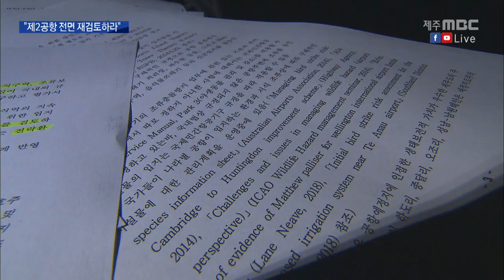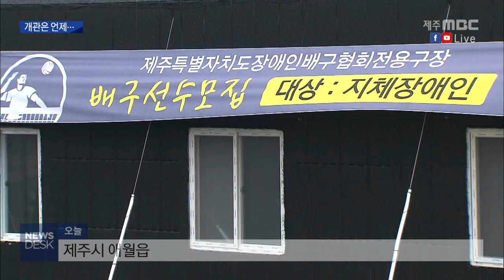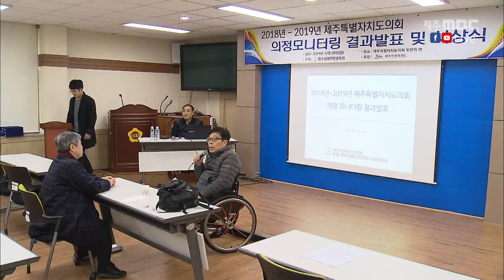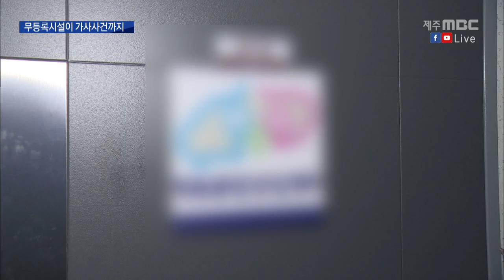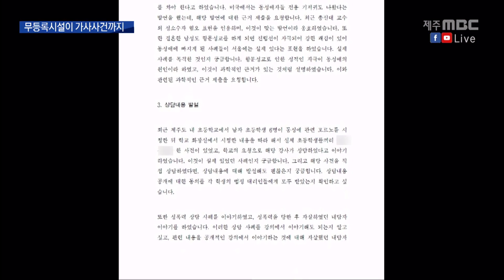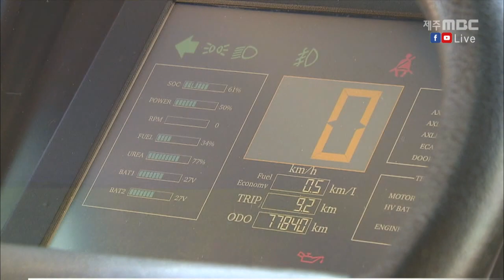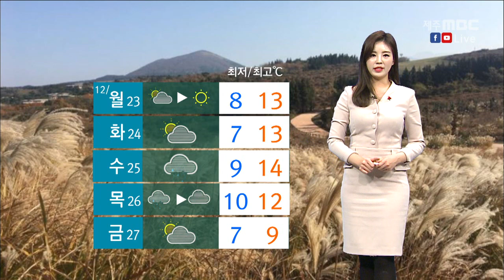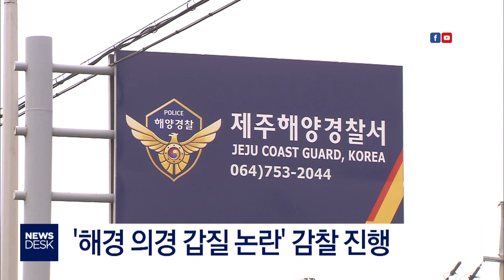2019년12월20일 뉴스데스크